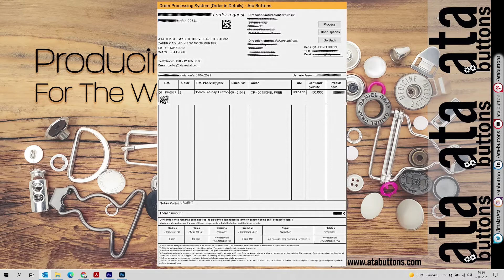Ata Buttons - Order Processing Operation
Information About Ata Buttons:

         Founded in 2000, Ata Buttons took its first steps within textile industry by importing textile accessories. As of July 2013, rather than importing, Ata Buttons took a step towards producing accessories in Turkey of which it was already importing, causing a positive effect in lowering the import ratio of the company by a decent %9.

          Although still importing from the Far East, Ata Buttons showcased a great effort and initiated manufacturing prong snap buttons and goods, which it used to import from China costing a $ 5 million annually since 2009.

          As of July 2013, Ata Buttons started directly supplying 80% of the products that it sells from the factory, and within its structure, there included one other company producing jeans buttons and rivets.

         In this respect, together with the products Ata Buttons produces from brass material, it also started to produce iron material for the shoe industry.

           Ata Buttons, operating on an area of 4,100 m² in İkitelli Organized Industrial Zone, has a processing capacity of 120 tons of raw materials per month.

         Ata Buttons’ friendly and expert staff at our sale store located on Zafer Street in Merter Suburb with more than 2.000 domestically manufactured garment accessories is looking forward to happily welcome you.